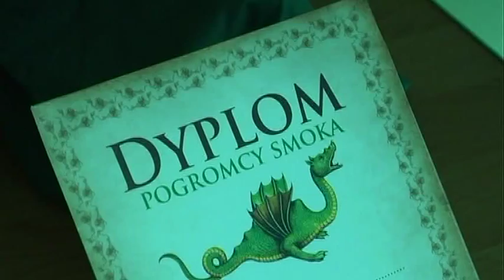Czy smoki istnieją naprawdę?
Czy smoki istnieją naprawdę? Jeśli tak to gdzie są? A czy legendy o smokobójcach są prawdziwe i czy król Krak zabił smoka wawelskiego? Odpowiedzi na te i inne pytania poznały dzieci, które zjawiły się w środę 15 maja w Miejskiej i Gminnej Bibliotece Publicznej. Odbyło się tam spotkanie z dr. Markiem Sikorskim, autorem książki pt."Smok wawelski w kręgu mitu i historii". Dzieci zgromadzone na spotkaniu z uwagą słuchały historii o smokach i ich pogromcach. Okazuje się, że nie które z nich są nie prawdziwe, ale... . No właśnie, "ale", w każdej historii jest choćby źdźbło prawdy. Mistrz Wincenty Kadłubek na przykład nie pisał o smoku, lecz o potworze o nazwie olophagus. Czy tym właśnie był smok wawelski? Co do żyjących do dziś smoków, większość z Państwa mogłaby powiedzieć, że to bujda. I znów pojawia się "ale", dr. Sikorski tłumaczył, że smoki to po prostu duże gady. Jednego z nich zobaczyć można na wyspie Komodo. Jest to Waran z Komodo zwany Smokiem z Komodo. Pan Marek Sikorski przywiózł nawet ze sobą jednego smoka, co do jego prawdziwości dzieci nie miały wątpliwości.